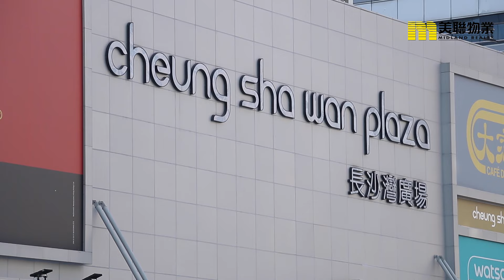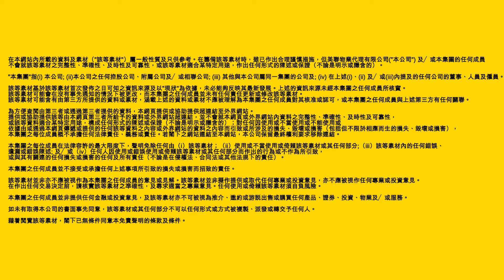【荔枝角搵樓】昇悅居．碧海藍天．清麗苑．出色靚則靚景大包收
買樓除咗重視大細之外，唔少人都希望單位間隔實用。香港咁多靚樓，點揀先係最好？
今日嘅心頭好選擇，我就會推薦荔枝角無人不識嘅四小龍！
《荔枝角．出色靚則靚景大包收》
想喺荔枝角道買樓，又想搵一間靚間隔，點可以唔提昇悅居？
如果閣下係單身或者係新婚家庭，昇悅居係四小龍當中，唯一有提供一房單位嘅屋苑，係咪好正呢？
屋苑有七座物業，超過2400個單位，間隔多元化，有一房至特色單位都有，以兩房佔大多數
屋苑會所設施亦非常吸引，18萬呎嘅會所提供超過60種不同嘅康體設施，又有基座商場相連，可以直達荔枝角港鐵站，形成一個小社區，絕對符合中產家庭嘅熱門聚居點嘅選擇。
除咗乘搭港鐵，住戶亦可以去到長沙灣廣場，乘搭巴士遊走各區，交通十分方便。
另外一個要推介嘅四小龍就係碧海藍天！五座物業，提供超過1600個單位，
雖然佢嘅規模較細，但係佢嘅海景單位數目都係今日推介三個單位最多。加上景觀比其他屋苑亦都更開陽，換樓順便加埋個海景，所以佢嘅單位特別有叫座力。
屋苑主要以兩房為主打，亦有三房提供，仲有少量頂層嘅特色及複式單位，有埋按摩池同埋套房，平時放盤量非常少，一定要密切留意。
碧海藍天擁有16萬尺豪華會所。基座商場就係日式百貨公司，消費、補給、食飯、娛樂、消閑絕對比到你。
而且呢度幾分鐘就可以行到荔枝角站，距離南昌站大約8-10分鐘，盡享兩鐵優勢！
而最後一個推介嘅就係清麗苑，位於市區坐落清幽小半山。
作為居屋，單位實用面積就梗係好，加上唔使補地價就可以係自由市場轉售，絕對受到唔少上車客嘅追捧
物業共有七座，提供970伙，主打兩房開則，屬於典型四正，大房大廳格局，加上單位係冇窗台，實用面積更加高達八成，令到佢嘅地方更加見使。
呢度鄰近美孚西鐵站，大概3分鐘就到。住戶更可以乘搭西鐵線及荃灣線直達各區，加上仲有巴士同小巴喺附近，出門去邊都話咁易。

▄▄▄▄▄▄▄⭐️ 精選影片⭐️ ▄▄▄▄▄▄▄▄

📺 【九龍灣搵樓】得寶花園・樂雅苑・德福花園・體驗優質生活屋苑

▼▼查看更多▼▼